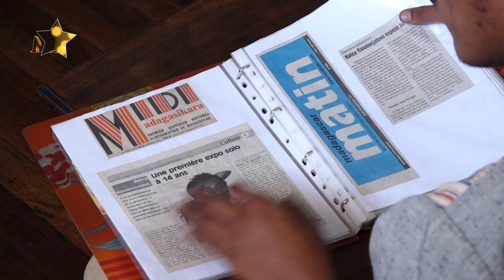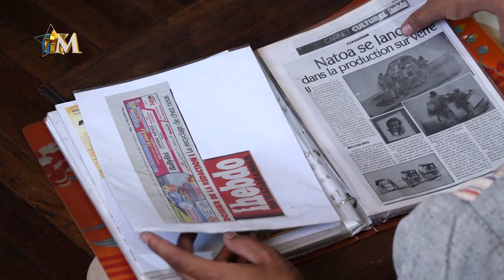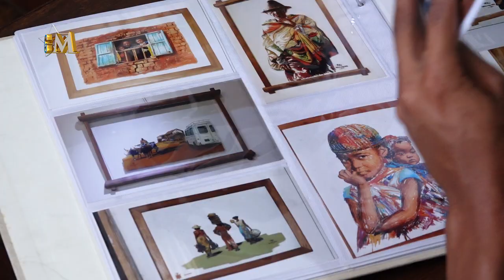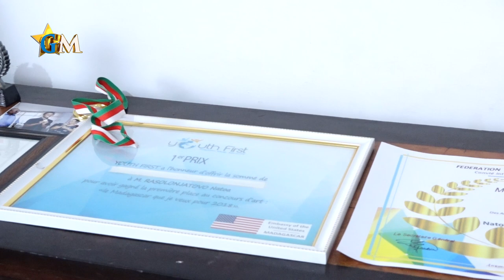GASY MAFOAKA SAMEDI 16 JANVIER 2021 NATOA Artiste Peintre